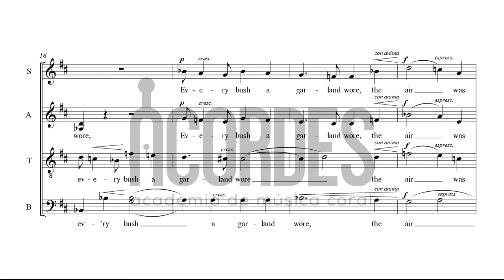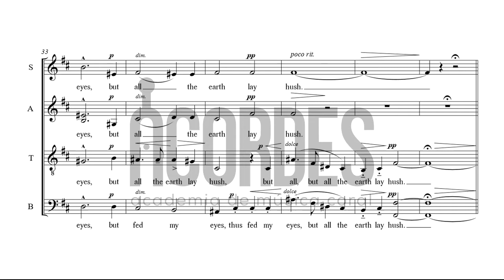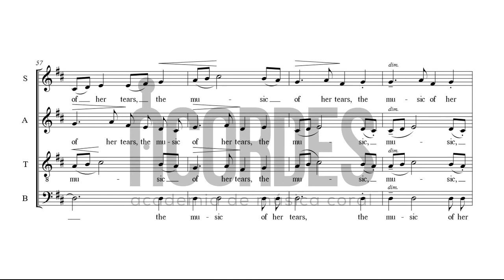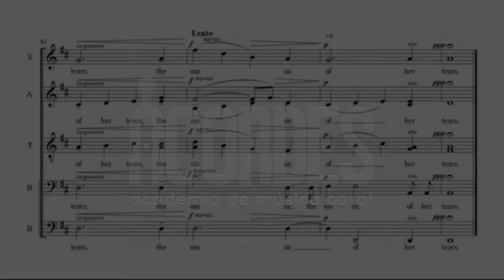The Fountain (Tenor 2) - E. Elgar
Henry Vaughan fue un poeta metafísico galés cuyos poemas abarcan el tema religioso y filosófico, aunque con mayor presencia de elementos de la poesía secular. Sir Edward Elgar fue un compositor inglés autodidacta cuya abundante inventiva, fuerza y carácter musical lo ubica entre el arte Romántico europeo y en la cumbre de la música británica de su época.
The Shower y The Fountain son poemas de Vaughan que el compositor inglés Sir Edward Elgar, musicalizó en un ciclo de dos cantos corales (Two Choral Songs, Op. 71). En The Fountain, Vaughan establece una hermosa imagen de la naturaleza por medio de figuras intrigantes y un espléndido manejo literario.

Transcripción por Edgar Sopón.